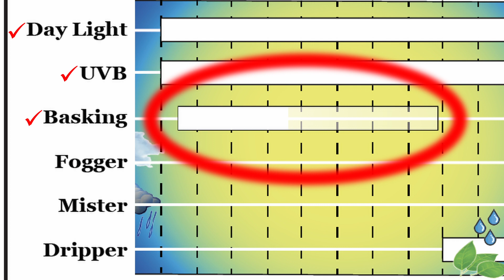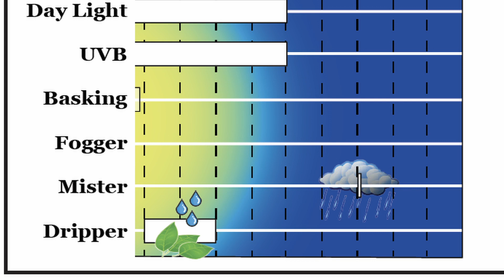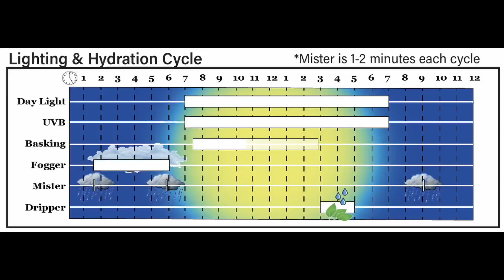Your Chameleon Hydration Strategy!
Water is the key to life. We are going to explore the concept of hydration and how we can develop an effective strategy for our chameleon husbandry

The goal of this episode is to talk about hydration at a higher level so we can understand what we are trying to achieve. I will present the hydration strategy I use here at the Chameleon Academy, but what is more important than just seeing another strategy is understanding why things are done so you can evaluate your own approach! So I go heavily into the why of it all!

In this episode I referenced two relevant audio podcast episodes that had interviews with people who have experienced the harsh dry seasons that afflict certain chameleon species. These are well worth listening to in order to fully understand what our chameleons go through.

scroll down until you find the embedded podcast player for episode 86. You will also find a wealth of great Veiled Chameleon information there!

The best way to keep in touch with the Chameleon Academy community is by joining the free weekly email newsletter which covers a different chameleon topic every week. Your feedback helps create the next week's video and podcast!